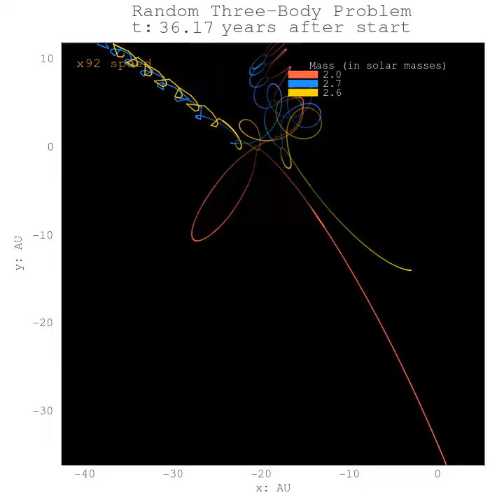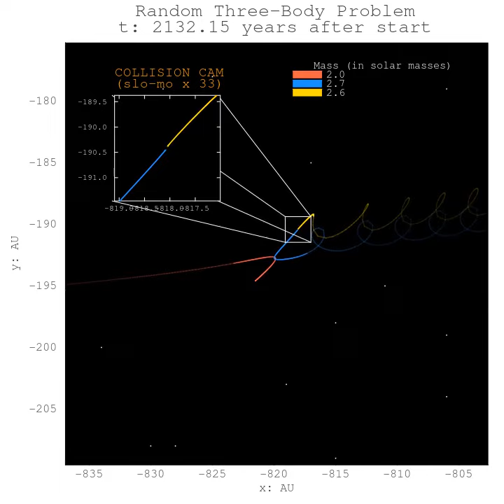Full version for 10/27/2024